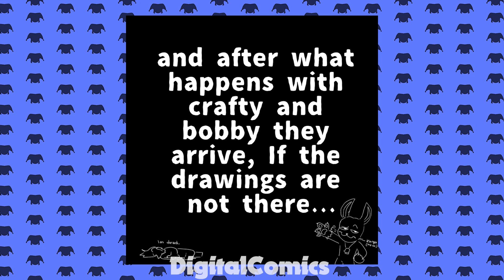Last Kiss CatNap And DogDay 😨 [Comic Dub] Poppy Playtime Chapter 3